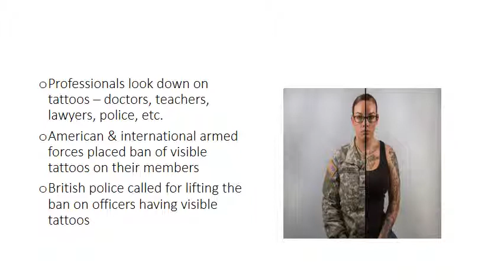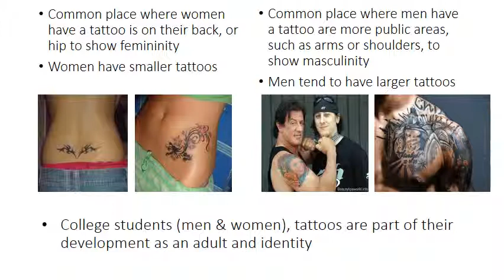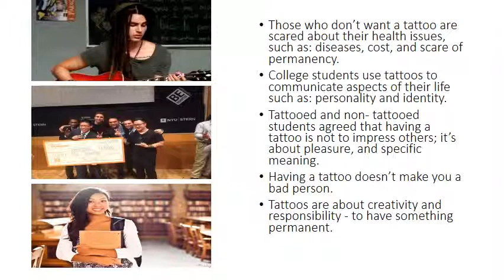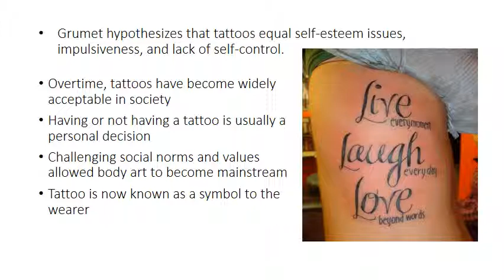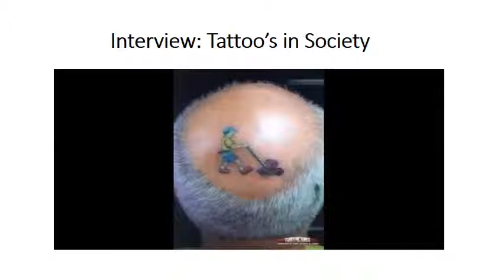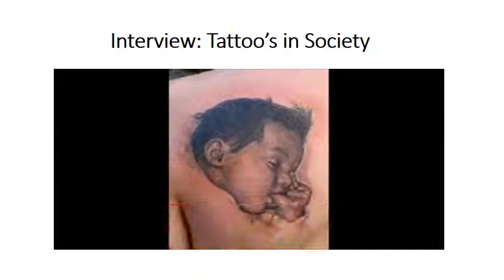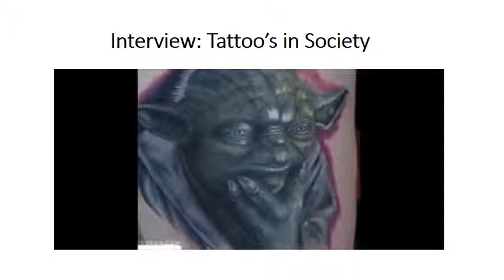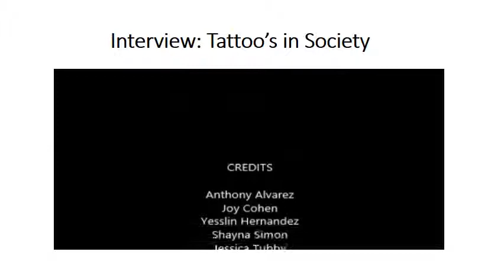KCC Intro to Sociology: Tattoos in Society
A group project, this video, discussing the topic of tattoos in society from a sociological standpoint, was created by:

Shayna Simon
Jessica Tubby
Joy Cohen
Anthony Alvarez
Yesslin Hernandez